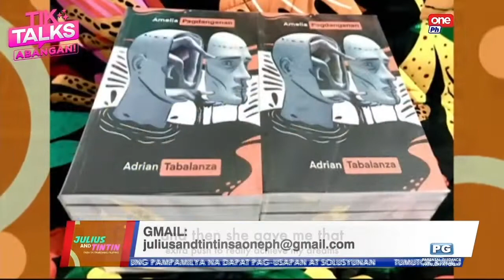depression DAHIL SA P#RN AD*ICTION or P#RN AD*ICT KA KAYA MAY DEPRESSION?!?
Don't judge the book by it's title or the appearance of its authors.  Our P#RN DETOX book is about a therapeutic journey na pwede mong subukan iyong sarili.  Oo, p#rn can be your go-to relaxation at nagbibigay sa iyo ng saya, pero what if without it mas sasaya ka pa?   May isasaya ka pa. Yung totoong saya na pati karelasyon mo ay makikita ang enjoyment sa iyong kaluluwa.

Lolakwentosera's latest mentalhealth book, P#rn Detox in 31 Days to Kick your Depression and Anxiety Away, is available